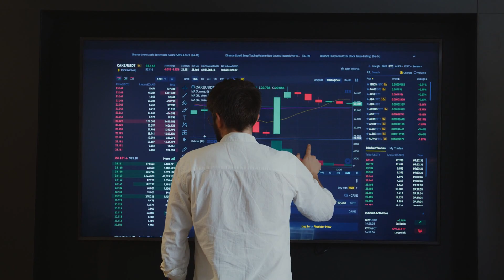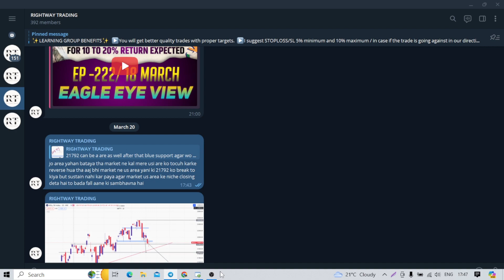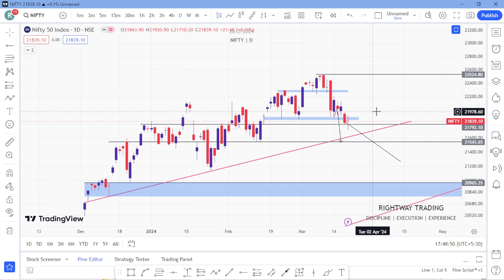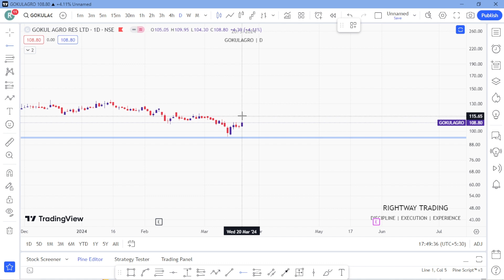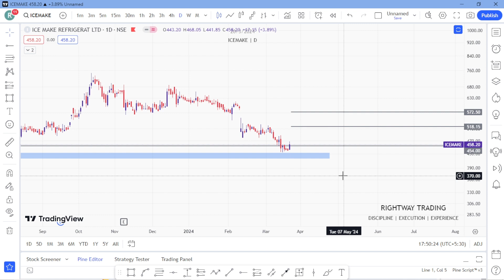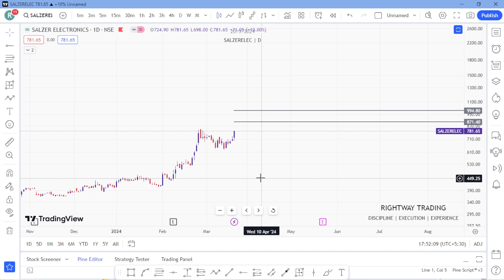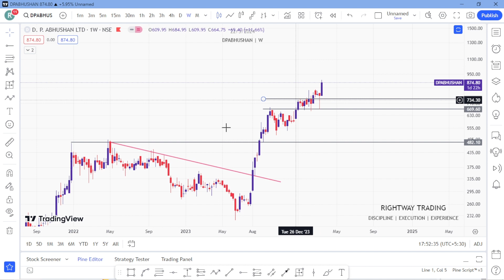5 Stocks for swing trading | Best stocks for swing and intraday trading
5 Stocks for swing trading | Best stocks for swing and intraday trading ||

◈◈◈◈◈◈MUSIC CREDIT◈◈◈◈◈◈◈